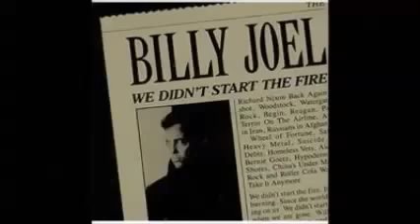history project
project